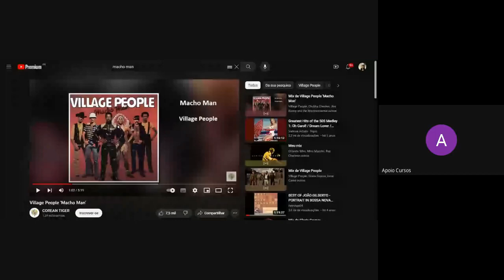Live de saúde mental: "A culpa é do Ken. Masculinidades."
Professor MS. Leonardo Tondato de Mello - SP
Prof. MS. Jorge Antônio Monteiro de Lima - GO
Psicóloga Rita Pinotti.